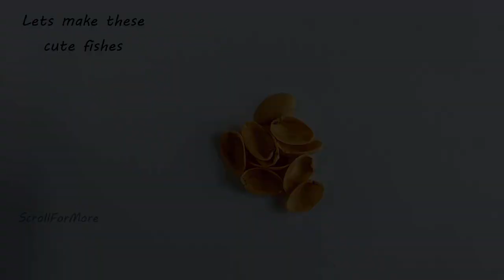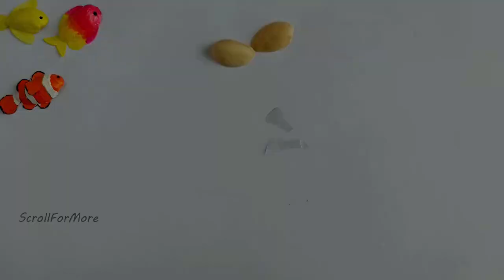Beautiful Fish Painting using Pista Shells & Sugar Apple ( SitaPhal) Seeds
We Tired making Something Different this time. So here it  beautiful fish aquarium using Pista shells and Sugar apple seeds.
We have tried making Pista Shells Fishes .. Everything in this painting is made reusing waste materials .
I have given Amazon links for materials used .
Materials used:
Glue B7000
Acrylic Colors - Assorted
Pista Shells
Sitaphal/Sugar Apple seeds
Foam sheet
Bamboo skewers

This beautiful art piece can  be kept on desk or can be hanged on wall . or can be used as home decor item. It has nice soothing colors and creative touch .

Try making these and let us know if you have any query in comment sections.